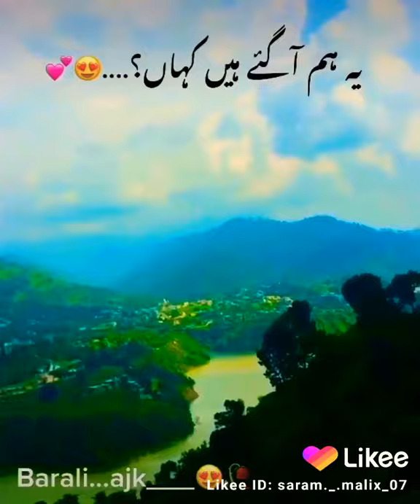Barali dame kotli azad kashmir💚